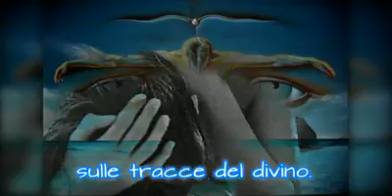Alda Merini - Accarezzami - Lyrics in description -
Accarezzami, Poesia di Alda Merini

Caresse me, honey, like the way the Sun touch the sweet face of the moon
Don't noise me with your silly reasons about the Divine
God will come at the sunrise if i shall be in your arms